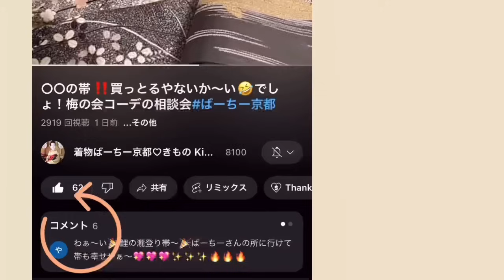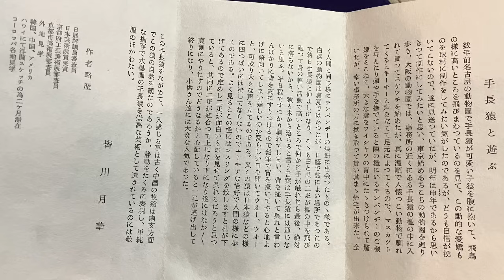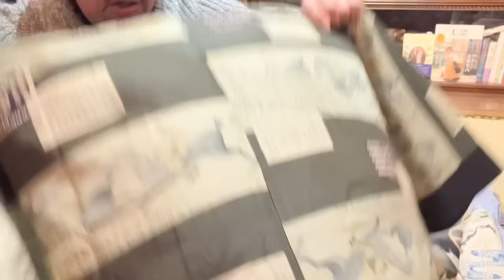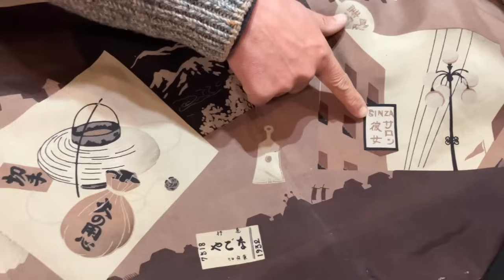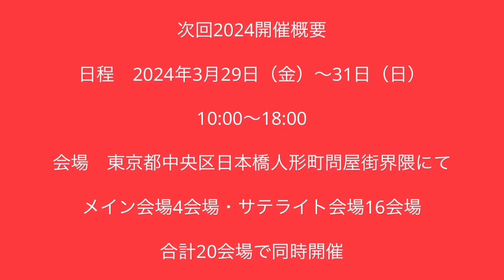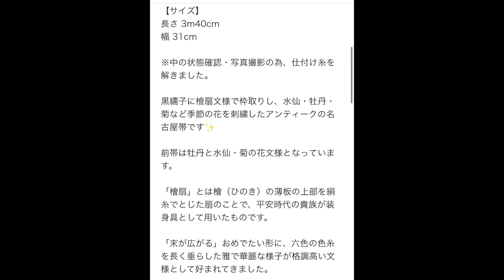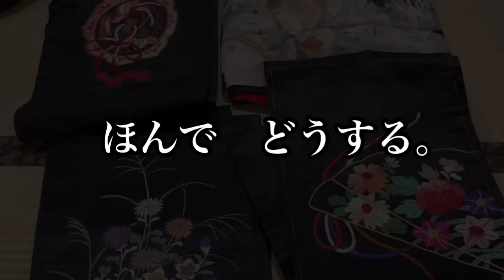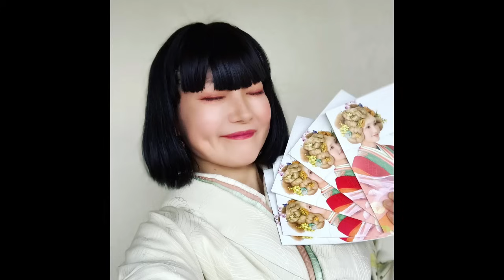【黒留袖】ではなく黒振袖買う⁉️50歳😱京都正尚堂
こちらも人間国宝展(樋口冨喜子さん)

些細な日常の着物生活ですが
普段の様子　着物コーディネートなど
私の成長をご覧頂けます🙇‍♀️

せっかく購入させて頂いた
お着物達をコーディネートして
ゆるっと　ほぼ⁉️毎日コーデに挑戦中🤣

🌸本日お世話になったお店🌸

京都の出町柳駅から叡山電鉄でふたつ目の駅
茶屋町駅より歩いて３０歩くらい🤣(私の歩幅調べ)

💛ばーちーファンクラブ💛
動画ではお伝えできない
私のプライベートなお出掛け情報
お買い物の情報、着物のお手入れ情報を
ファンクラブだけにシェアしています。
特別な活動は特にしておりません。

それでも　ばーちーを応援したいとおっしゃって頂ける方だけ入会してくださっています。
でも　時々ファンサービスをしています。

個人的に会いたいと
たくさんたくさんご連絡頂いても
難しいですので　区別化する為にファンクラブを作りました。
かといって　もし入会されても
会える保証はございません。
全て私の閃きとフィーリングとタイミングです。